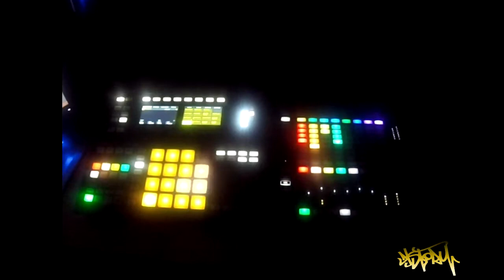"Racing" - Prod. DJ Storm | Beats Album | Instrumental Record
Racing available on "Beats on the Cutting Room Floor " produced by DJ Storm streaming on all major platforms

STORM MEDIA®